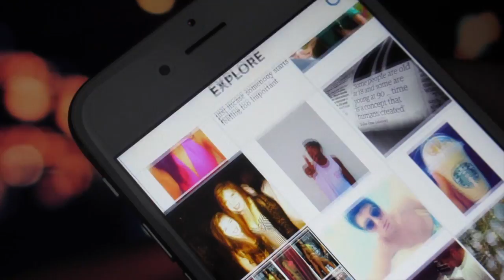Boost Your Instagram Likes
GET MORE LIKES ON INSTAGRAM